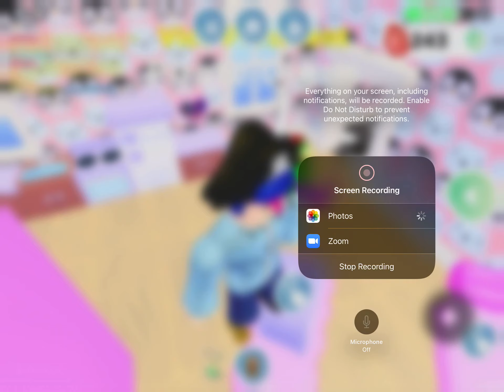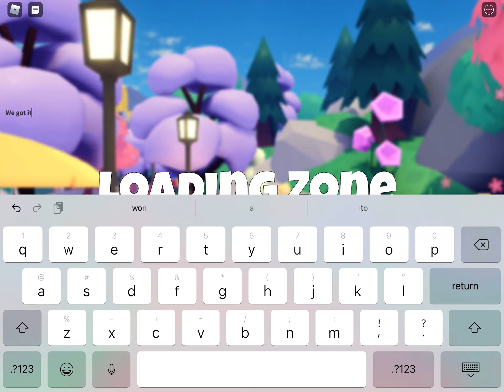Is the penthouse apartment worth it in overlook bay?